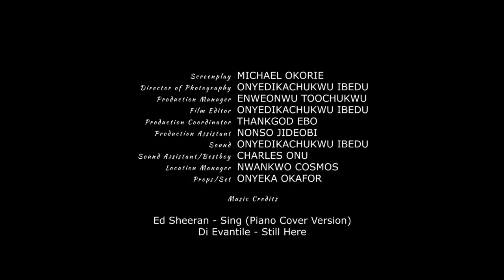IMPERFECT (Short film)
Chika tries to test her boyfriend's integrity using her friend and ends up twisting the game.